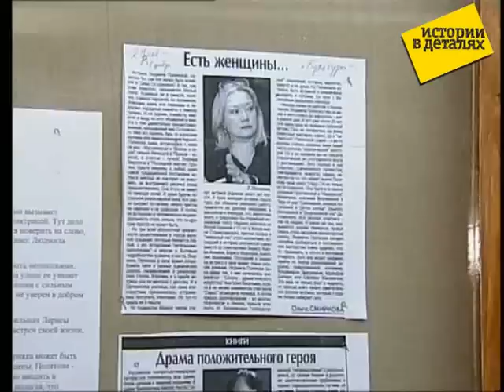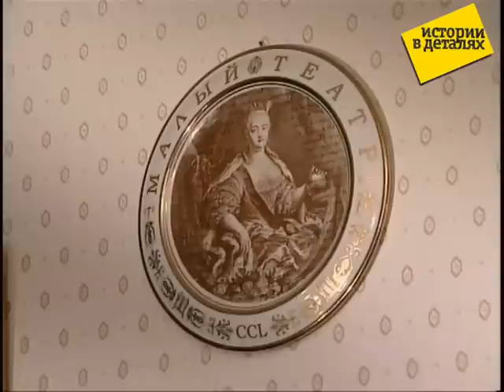Истории в деталях - Людмила Полякова (часть 1 из 2)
Родилась 28 января 1939 года.
Актриса Малого театра, исполнительница ролей сильных и властных женщин на сцене и в кино. Сыграла Демчиху в фильме "Восхождение" и Ксению Рябцеву в "Хозяйке детского дома".
Путь Людмилы Поляковой в искусство был долгим и необычным. Она родилась перед самой войной, и большая часть её детства прошла в эвакуации в Муроме. Затем Людмила решила стать океанографом и уехала в Одессу, там занималась французским языком и стенографией. Случайно оказавшись в Москве перед Щепкинским театральным училищем, решила попробовать свои силы в актёрском мастерстве и сразу же поступила.
Полякова одинаково успешно играет роли и современного, и классического репертуара. За грубоватой внешностью её героинь часто скрывается тонкая, ранимая душа. Особенно актрисе удаются женщины сильные и властные.